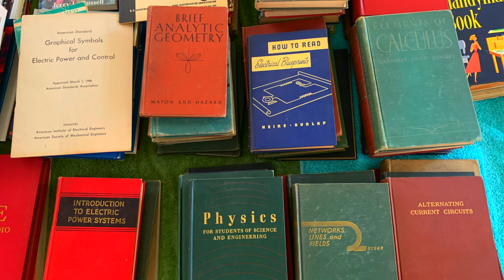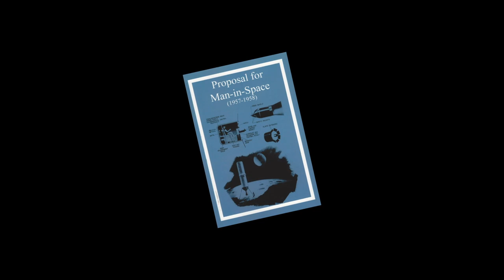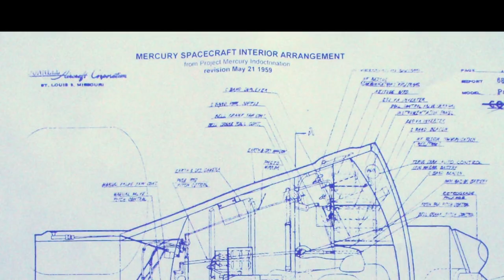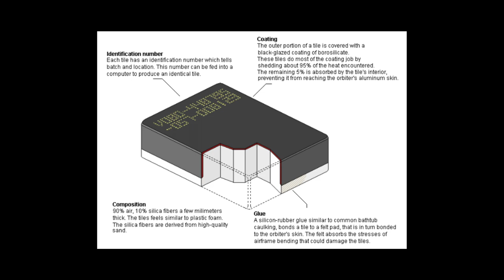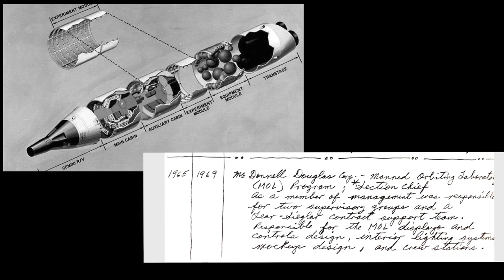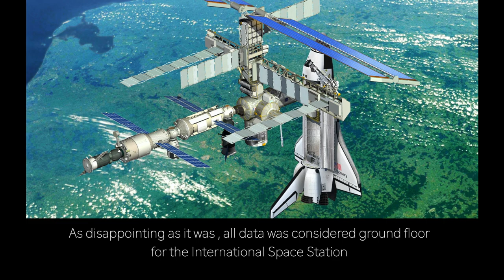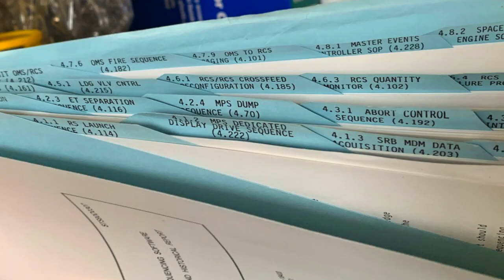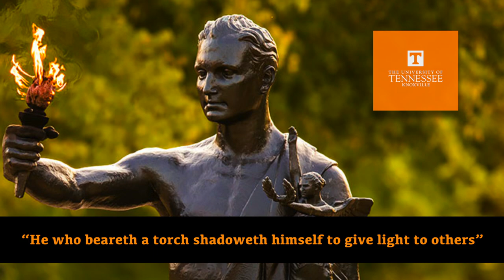Engineers Do Important Things_Roger Anderson Engineer 5 -15 -23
The ‘Baby Boomer’ generation saw the advent from prop planes to supersonic jets and beyond. It was an exciting time full of promise with the sky wide open to all new technologies.

When the Russian’s launched Sputnix in1957, the world was in awe of the achievement until the thought that we could be bombed someday…that thought alone shook United States to the core and the government woke up. That’s when we entered the space race also known as ‘Go Fever’.  Our National pride was awakened and John F. Kennedy led the way into space.

The primary purpose of the newly formed NASA was to learn and demonstrate incremental achievements with each step starting with the Mercury program through Gemini to Apollo and until we walked on the moon. That was considered ‘Go Fever’ to the public.…But that was not the only thing that was happening in the space race.

This movie was made intentionally for my nieces and nephews, but I decided to broaden the audience to space historians and the public, as I’m sure not many have never heard of these secret Air Force programs. Watch and hear from Roger Anderson, who was lead engineer and on the ground floor working on these programs, while the public watched the Gemini & Apollo programs.

The Dyna-Soar, the Manned Orbital Laboratory and including the Manned Telescope were all being conceive and engineered. These programs provided the ground floor knowledge for the Space Shuttle, the International Space Station and the Hubble Telescope. Also, hear the personal stories about Neil Armstrong getting advice from Charles Lindbergh and the famed Wernher Von Braun and much more.